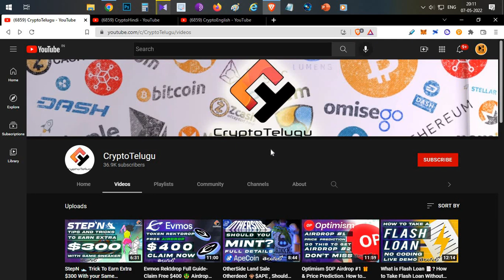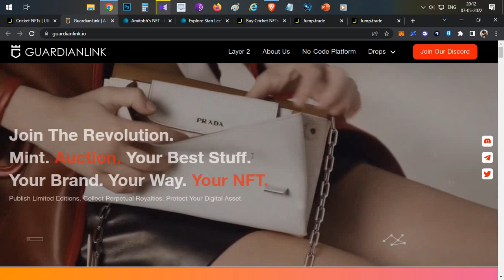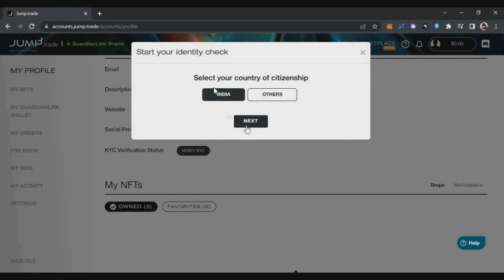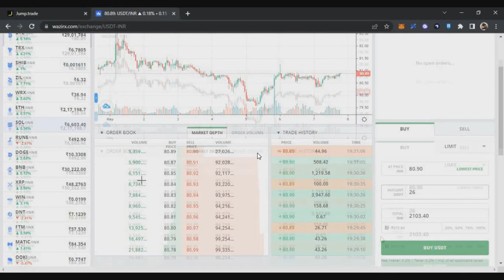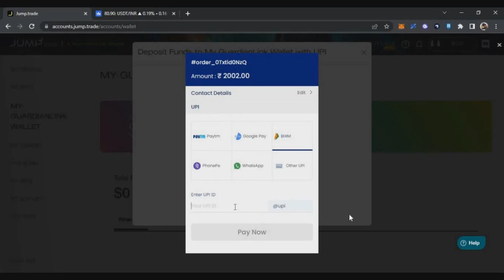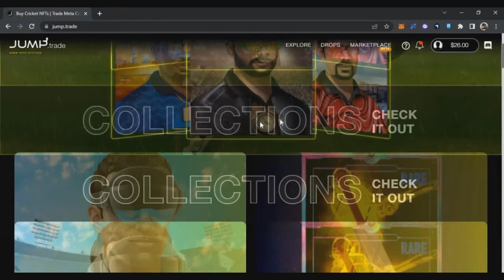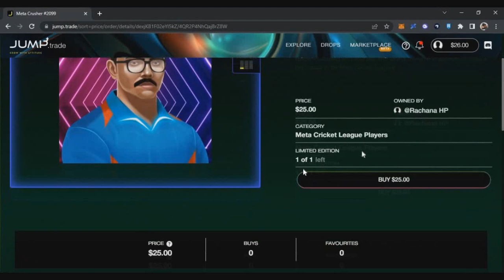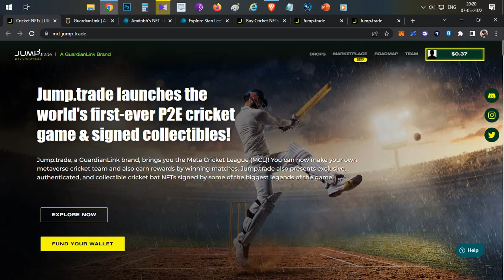Jump Trade 🏏 - Play to Earn Cricket Game &Marketplace Demo - Telugu